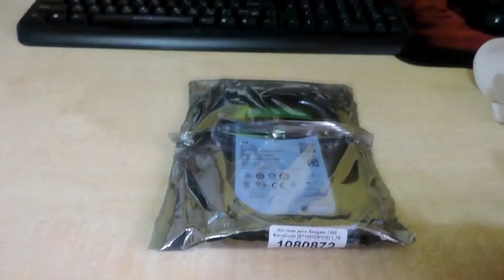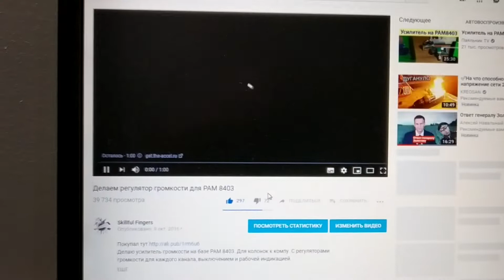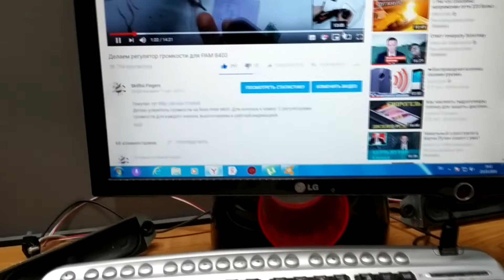Самые простые самодельные колонки на PAM 8403